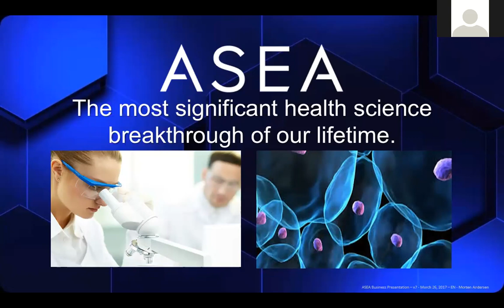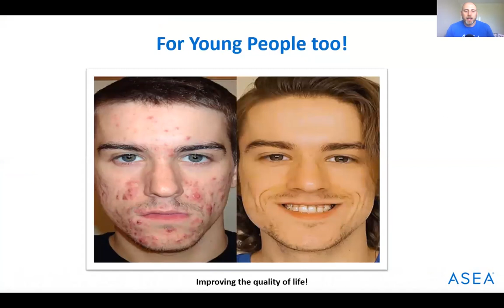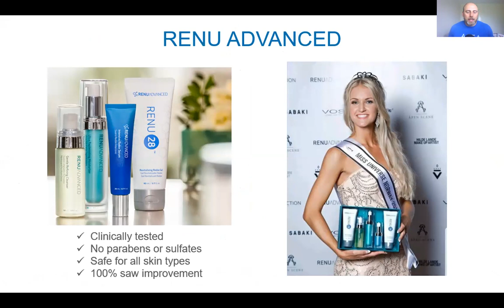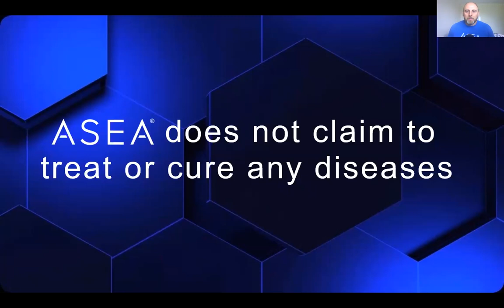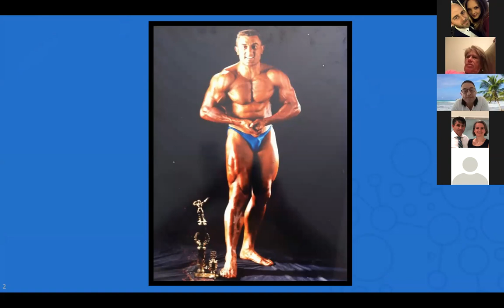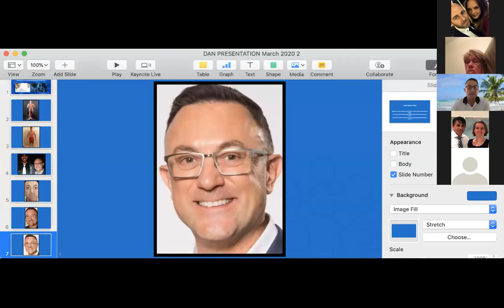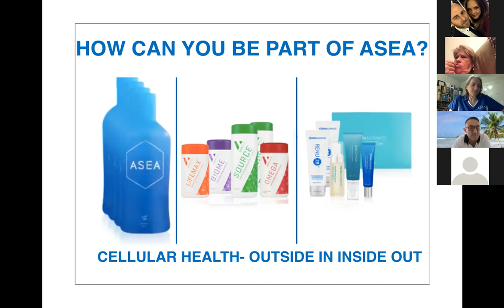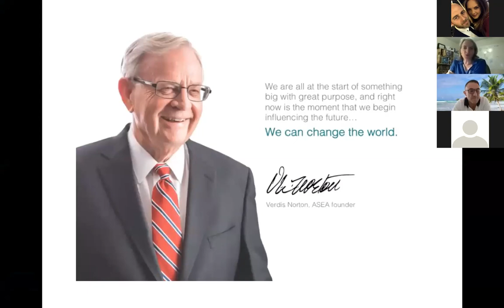#5 Discover REDOX: Dan, Stevie, Kaleen